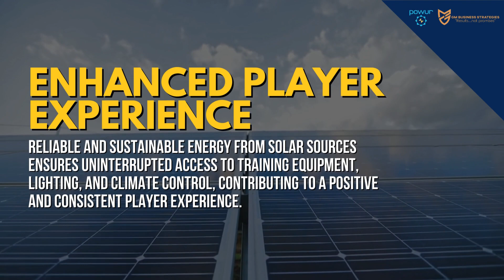The Game Changing Benefits of Solar Power for Sports and Fitness Facilities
Explore the game-changing advantages of solar power for sports and fitness facilities in this brief video! Learn how harnessing solar energy not only benefits the environment but also enhances sustainability and efficiency in powering these spaces. Discover the positive impact of solar solutions on energy costs, making a significant difference in the sports and fitness industry. Join us in the solar revolution for a greener and more sustainable future! ⚽🌞